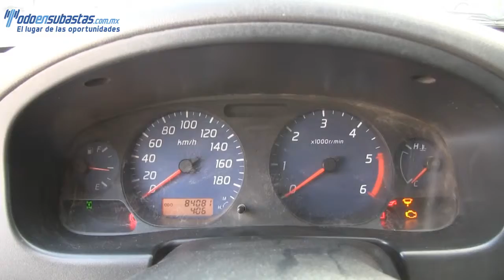024110 Nissan / NP300 Chasis Cabina / 2014